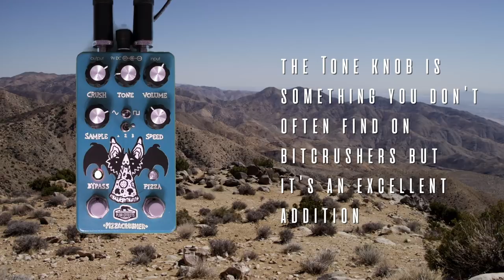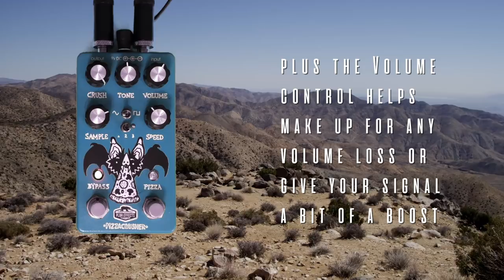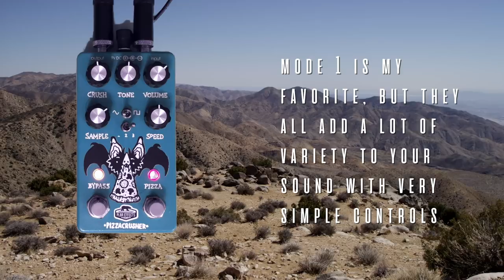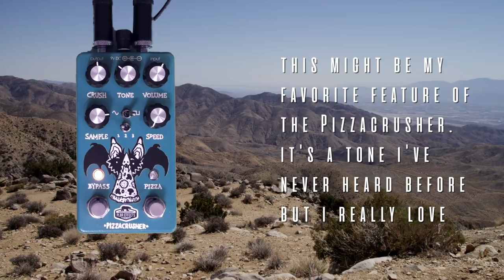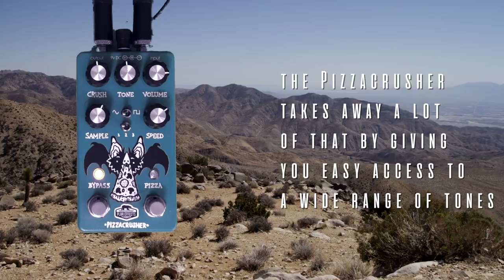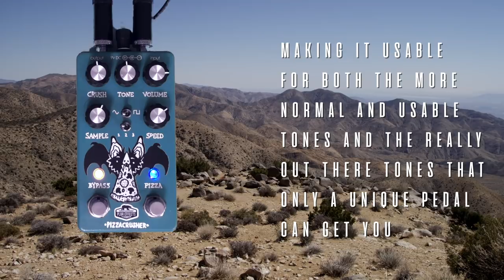PLBR Effects - Pizzacrusher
If you have authentic memories, you have real human responses. Wouldn't you agree?

Guitar - Fender MIM Tele
Amp - Music Man 65
Cab - Avatar 2x12 w a Celestion Vintage 30 and a Celestion G12H30